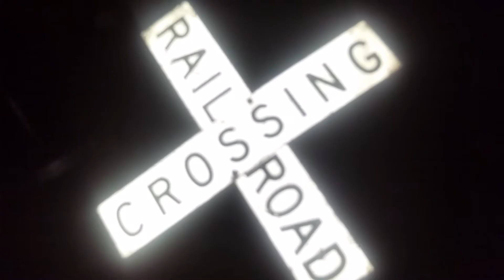14th Annual "24 Hours at Saginaw" 2019 - We need a Pole...